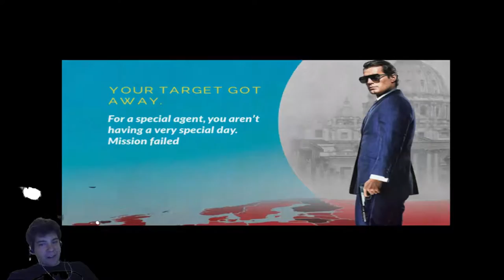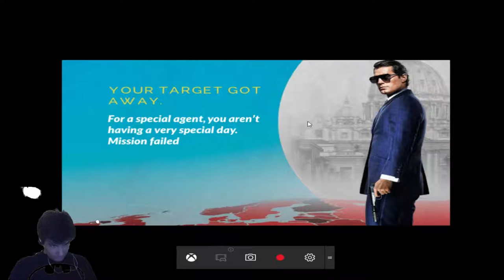The Man From U.N.C.L.E. - Mission Berlin Part 6 - The NON-CO-OPerators